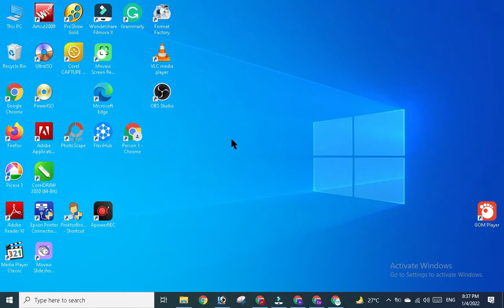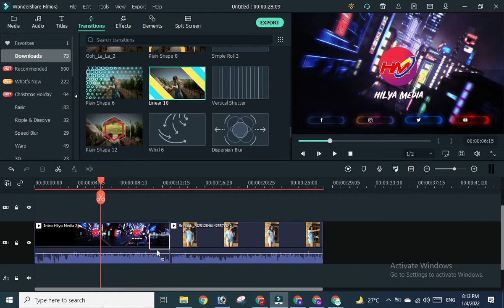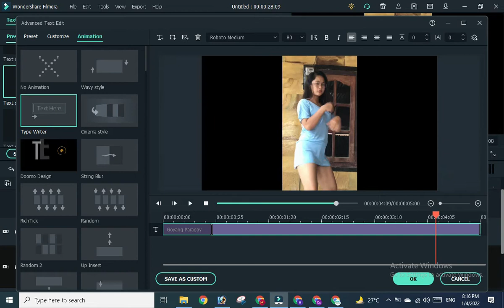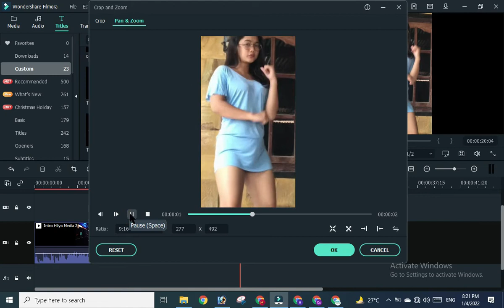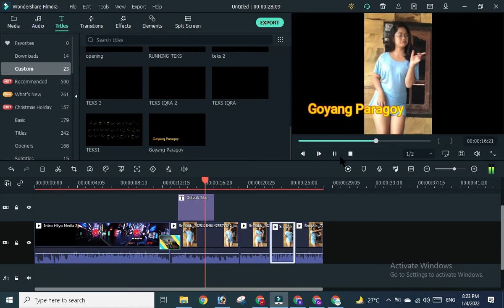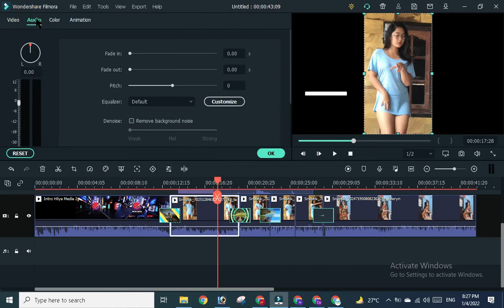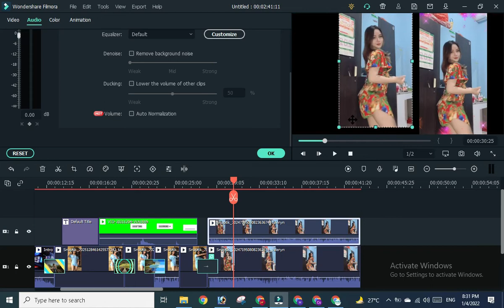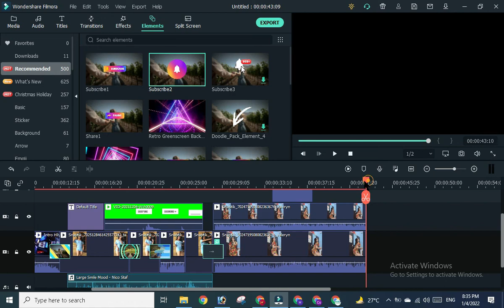Cara Edit Video Menggunakan WONDERSHARE FILMORA (Free Software)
video tutorial kali ini kita akan membahas bagaimana cara editing video menggunakan software Filmora dalam waktu 30 menit.
Dalam video ini saya akan jelaskan dasar-dasar atau langkah-langkah dalam meng edit video menggunakan Filmora dan saya berharap dalam waktu 30 menit ini teman-teman setidaknya sudah paham atau bisa mengedit video menggunakan Filmora.